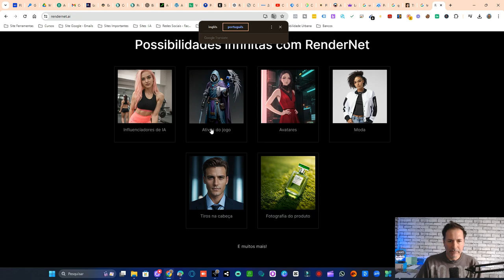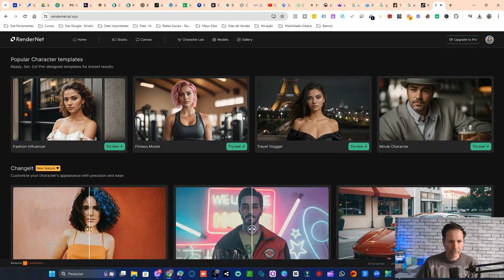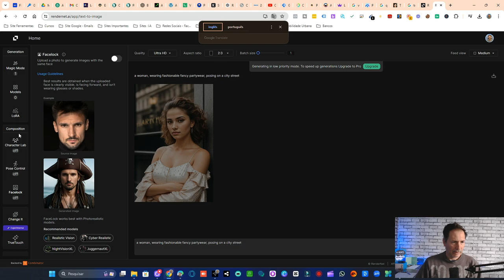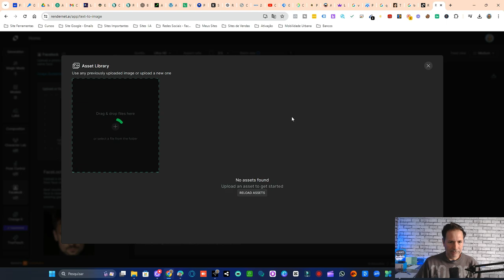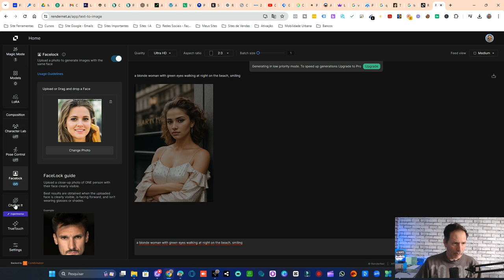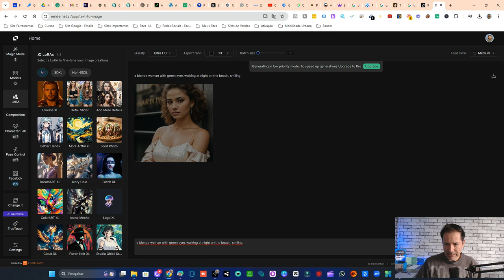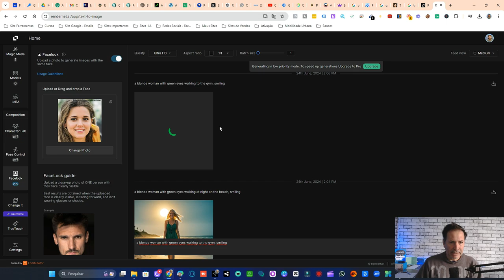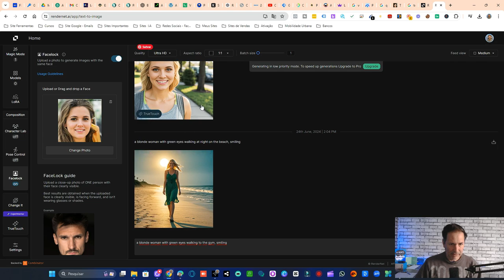COMO CRIAR IMAGENS CONSISTENTES COM O MESMO PERSONAGEM [RenderNet ai Tutorial]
🚀 APRENDA COMO CRIAR IMAGENS CONSISTENTES COM O MESMO PERSONAGEM USANDO RENDERNET.AI! 🚀

Você quer criar imagens incríveis e consistentes com o mesmo personagem para seus projetos? Neste tutorial, vou te mostrar como usar o RenderNet.ai, uma ferramenta poderosa para criar gráficos de alta qualidade. Com essas dicas, você poderá manter a consistência visual em todas as suas criações.

Vamos juntos criar imagens consistentes e de alta qualidade com RenderNet.ai!"